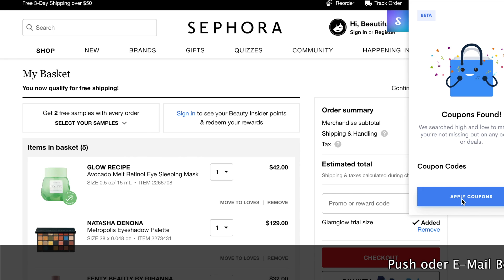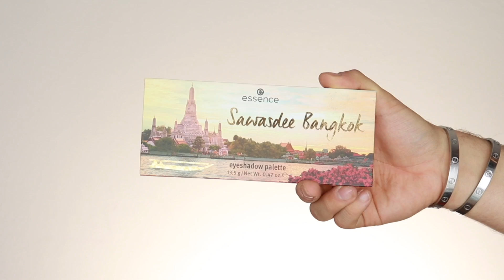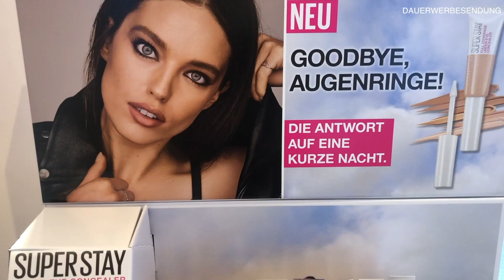LIVE DM HAUL und wie Du richtig Geld sparst! | Maxim Giacomo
Hey Freunde,

heute möchte ich Euch mit in den DM nehmen und wir gehen gemeinsam Shoppen. Ich habe auch noch eine tolle Möglichkeit , wie Ihr mit Shoptagr ordentlich Geld sparen könnt.
Was kauft Ihr immer im DM?

Meine aktuellen Favoriten:

ANBBER SCHWÄMME

Equipment
Softboxen 2er Set